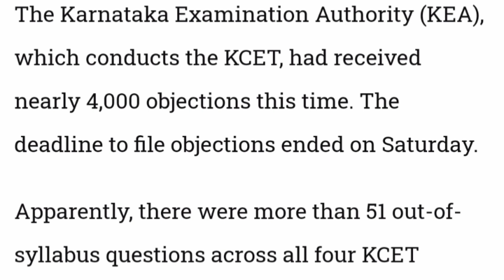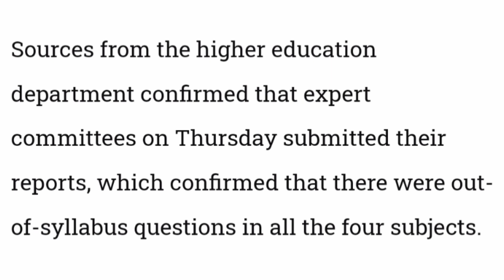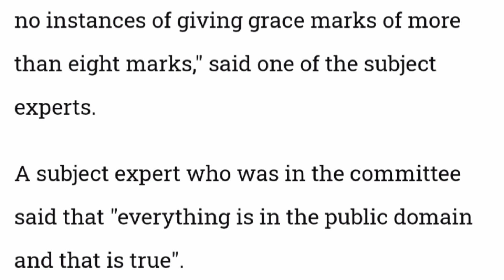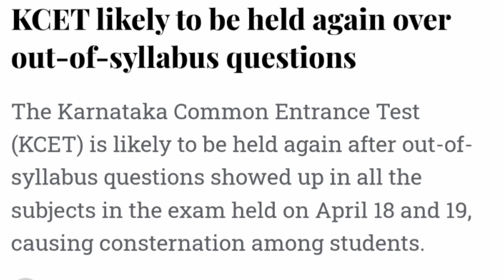Kcet re exam 2024|KCET grace marks 2024|kcet updates|KCET news update today|2nd puc 2024